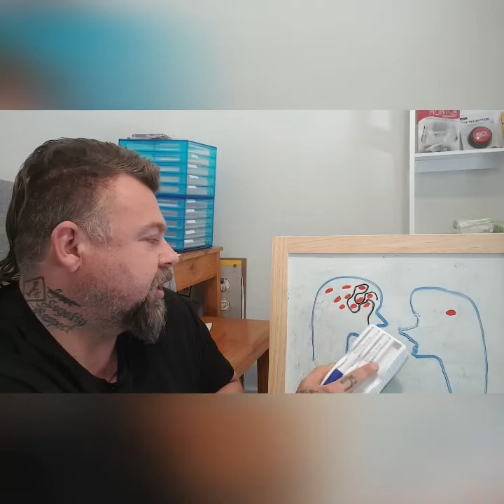What's is CPTSD and PTSD? easy explanation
Super easy to understand explanation on what cptsd (complex post traumatic stress) and PTSD is. Complex trauma and codependency